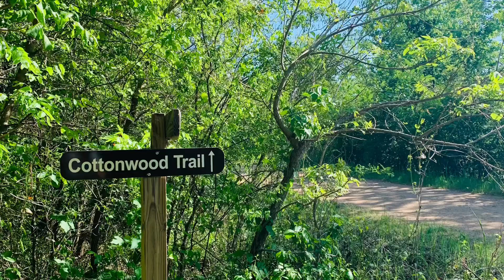LLELA Nature Reserve| DFW Texas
Lake Lewisville Environmental Learning Area

Scenic nature preserve offering a visitor center, walking trails, fishing, camping, kayaking & more.